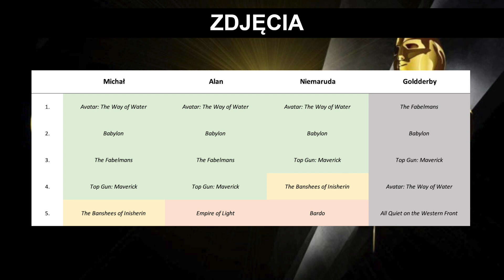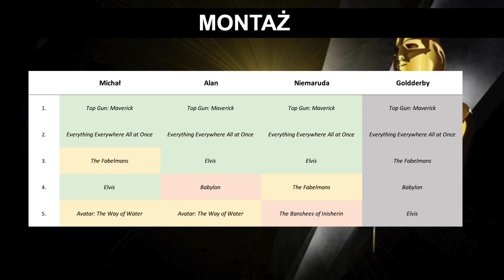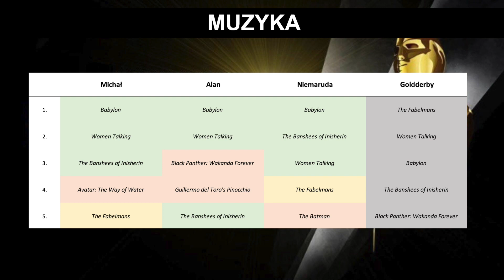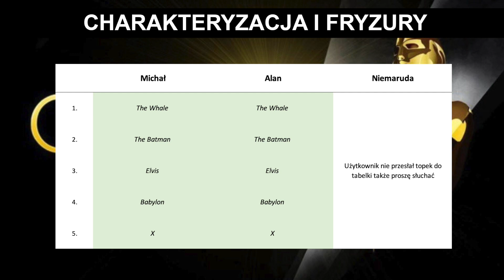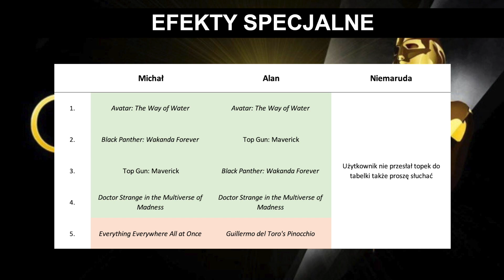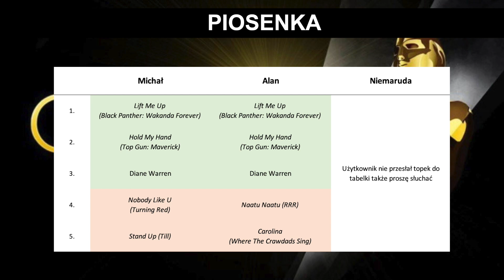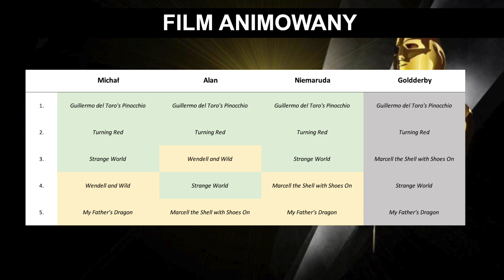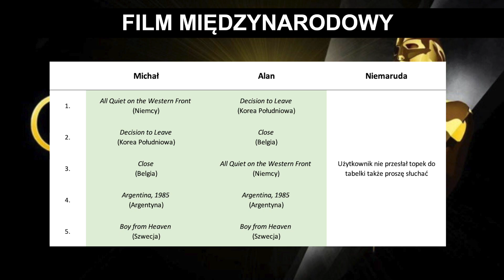Oscary 2023 - listopad - kategorie below the line - przewidywania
Diane Warren Returns.

0:00 Intro
0:54 Zdjęcia
14:41 Kostiumy
20:27 Montaż
23:57 Scenografia
26:39 Muzyka
35:56 Dźwięk
41:12 Charakteryzacja i fryzury
43:13 Efekty specjalne
48:05 Piosenka
1:00:00 Film animowany
1:05:53 Film międzynarodowy